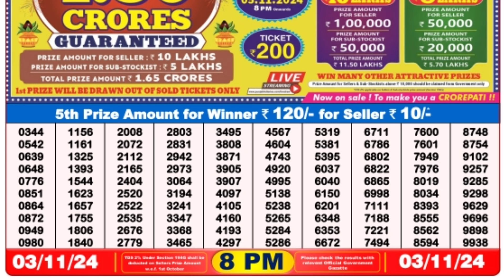🔴 Evening 08:00 P.M. Dear Nagaland State Live Lottery Result Today ll Date-03/11/2024 ll